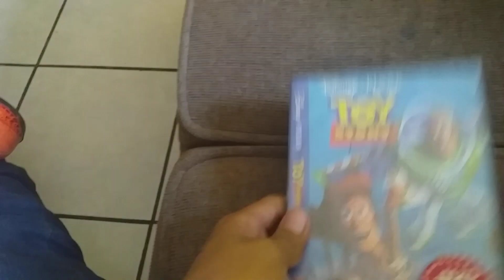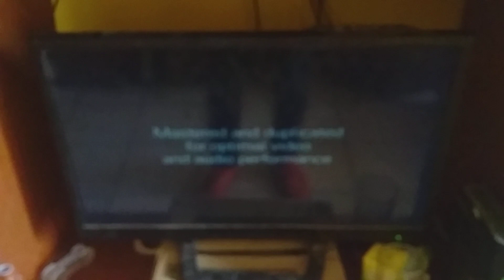Opening to toy story dvd (1995)